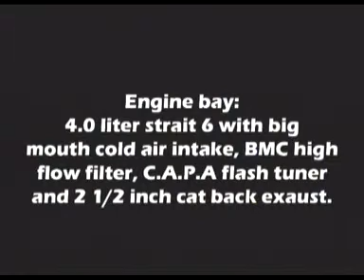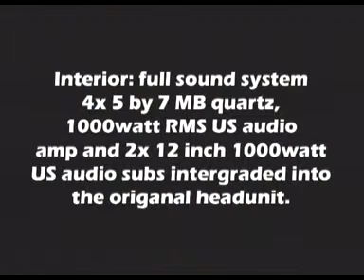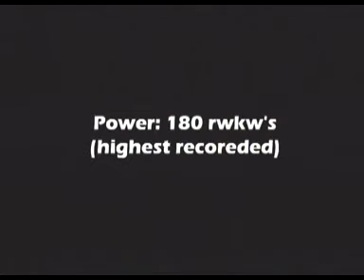my xr6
this is recored off the beastclub great ocean road cruise dvd my car was in a little feature photo shoot and vid.